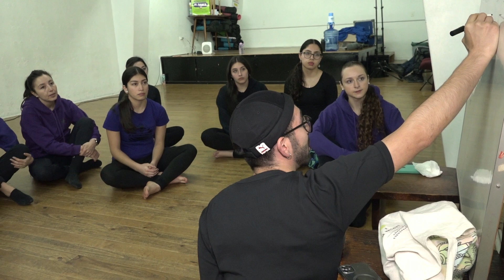Especial Bafosorno Centro Cultural de Osorno